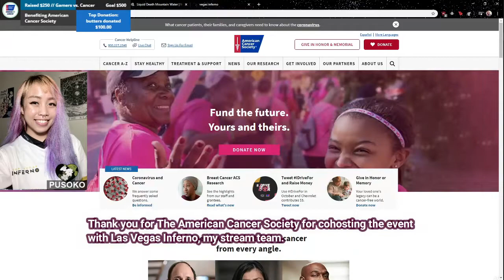PUSOKO - Charity Stream Highlights! ◤The American Cancer Society x Las Vegas Inferno: Crown Race!!◥